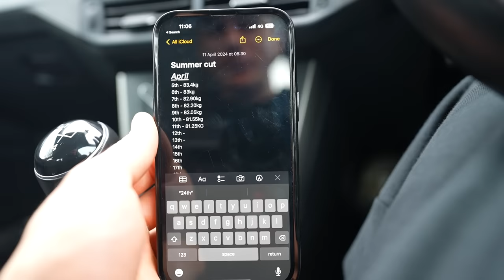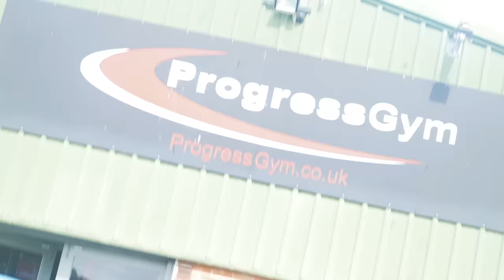SHREDDING DAY IN THE LIFE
My daily routine whilst getting shredded for summer!

Joe Fazer
Jesse James West
Bodybuilding
Classic Physique
Soosh
Aesthetics
Bulking
Posing
Shoulder Workout
Tricep Workout
Building Chest
Powerlifting
Gymshark
Chest Workout
Alphalete Gym
Alphalete
Arm Workout
Larry Wheels
Heavy Squats
Leg Workout
Back Workout
Lexx Little
Bench PR
Brandon Harding

Topics: Cutting, Full day of eating, bodybuilding, gym, shredding